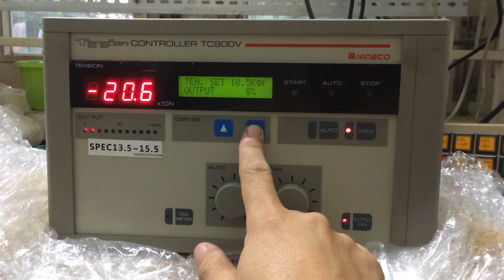Lực căng Nireco TC900V bán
Phụ tùng cựng căng, sàng biên máy bao bì